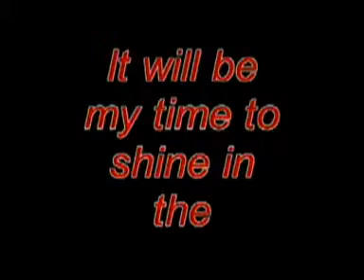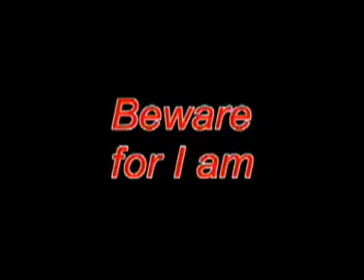Shenanigans report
DWI promo 2